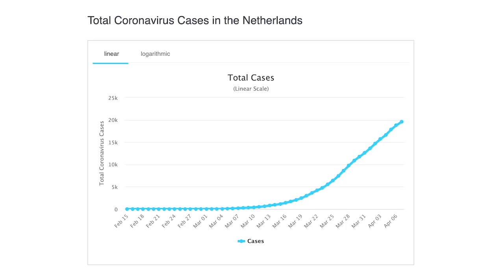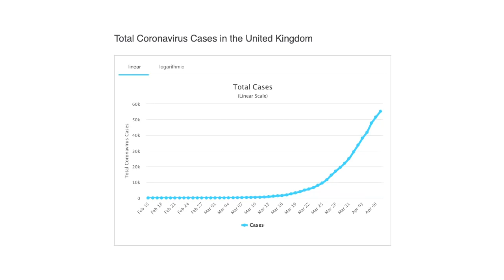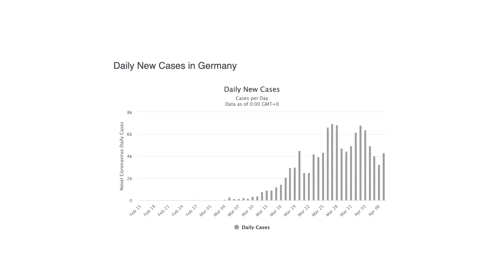Leadership in Action - European Update